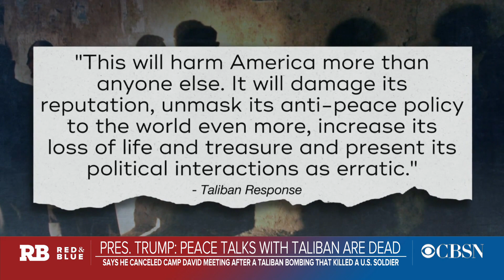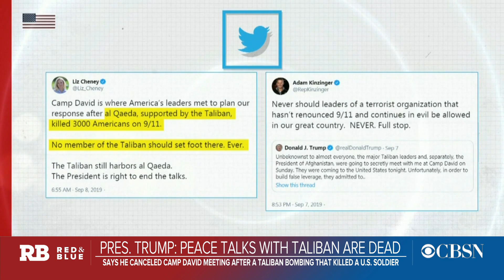Trump says Taliban peace talks are "dead"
Donald Trump says peace talks with the Taliban are "dead." He had planned to hold a secret meeting at Camp David over the weekend in an effort to reduce U.S. troop levels in Afghanistan. CBS News Chief Washington Correspondent Major Garrett joined "Red & Blue" to discuss the fallout from these failed talks.